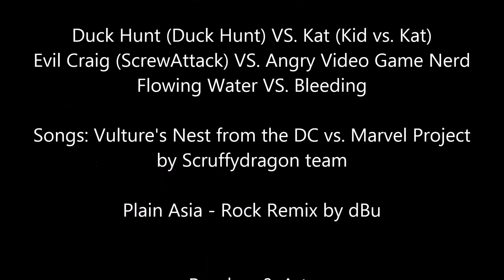Death Battle Suggestions Montage 2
Happy new year; It's part 2. I  assure you the ideas get better along the way too (not that there are bad ones).